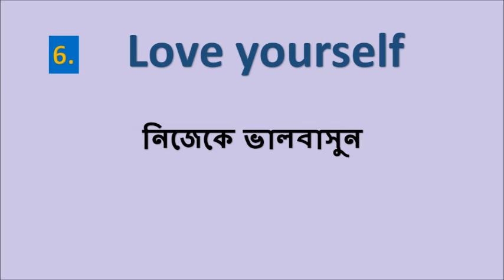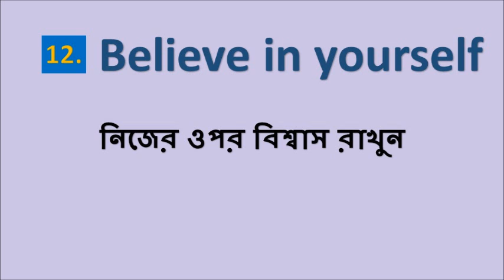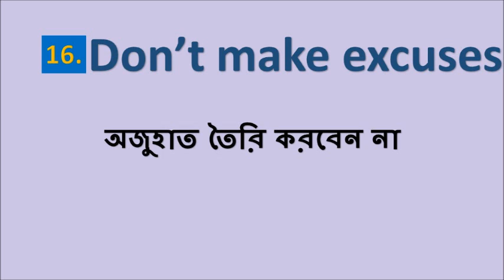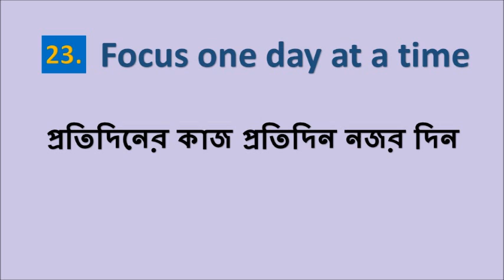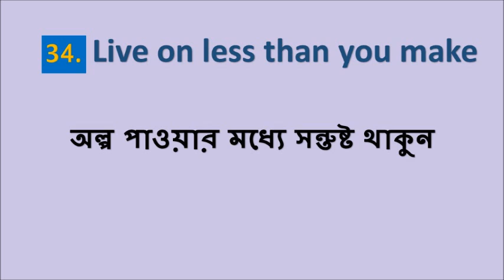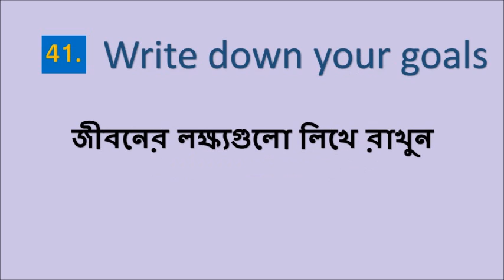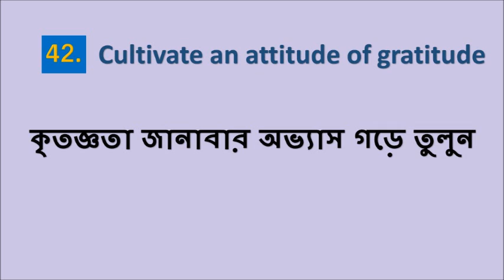How can I Improve myself everyday?নিজের উন্নতি লাভের TIPS / নিজেকে পরীক্ষা করে দেখুন